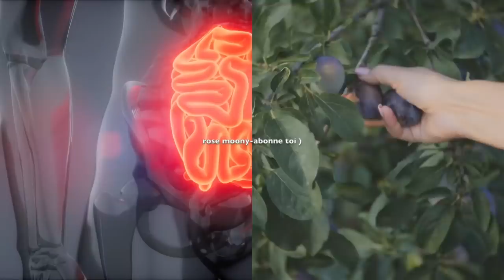N'en consommez pas trop parce qu'1 concombre et 1 citron vont réduire votre estomac très vite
découvrez ma nouvelle boutique de mode ! N'en consommez pas trop parce qu'1 concombre et 1 citron vont réduire votre estomac très vite